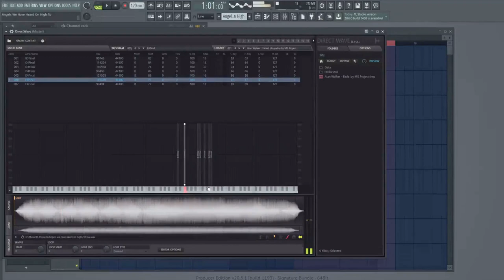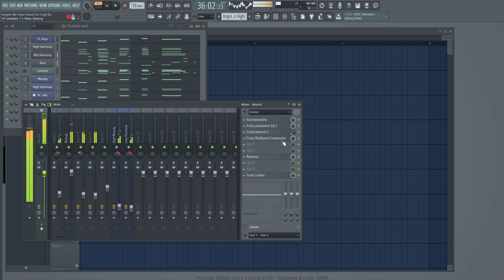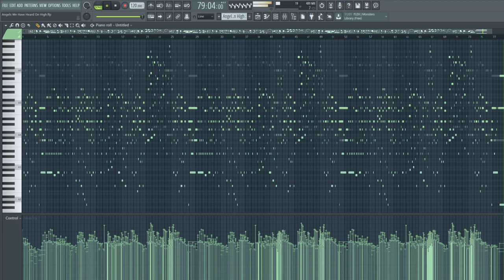Angels We Have Heard On High with One Beer Bottle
Using my beer to make some Christmas music.

Final version starts at 1:17

Software Used:
Audacity